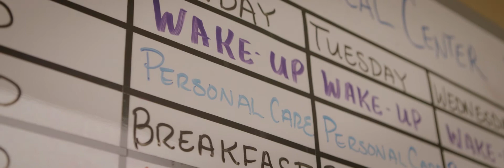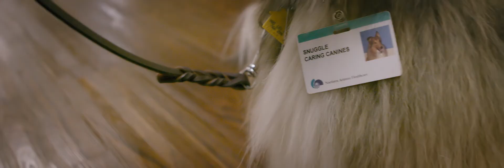Northern Arizona Healthcare Behavioral Health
Behavioral Health at Northern Arizona Healthcare